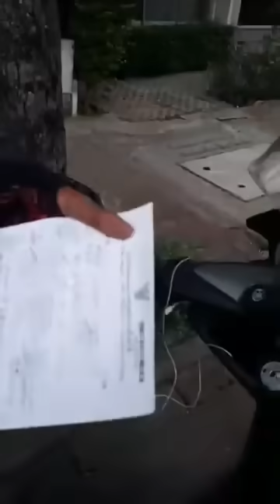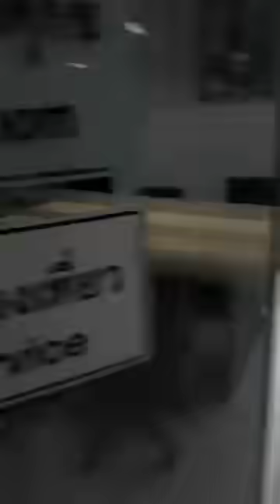เดือด!! ล็อคล้อ สายลุย คุยกับด่าน